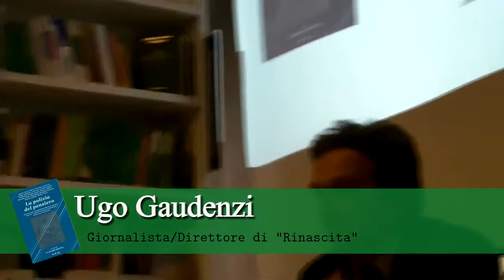08 - Intervento di Ugo Gaudenzi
Questa conferenza ha avuto luogo in occasione della presentazione del volume "La Polizia del Pensiero", raccolta di saggi e conferenze sui confini della libertà di pensiero, parola e opinione e i relativi reati.
In questa conferenza, piccola solo nelle dimensioni, hanno partecipato professori, giornalisti, avvocati e giuristi di tutto rispetto e spessore davanti a un pubblico purtroppo ristretto.
In questa sede si è colta l'occasione di costituire l'associazione di diritti di parola e opinione (di cui una parte rilevante riguarda la rete) "21 e 33". Tali numeri si riferiscono ai corrispondenti articoli della costituzione italiana.